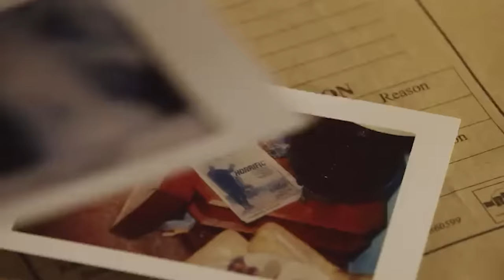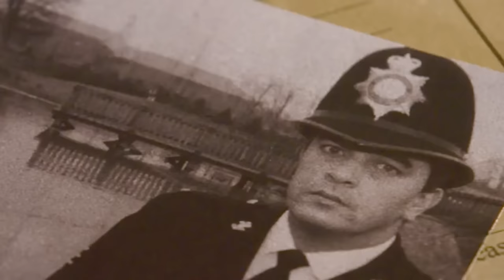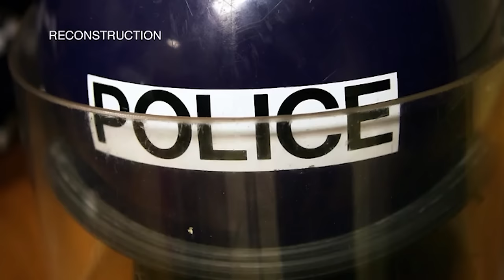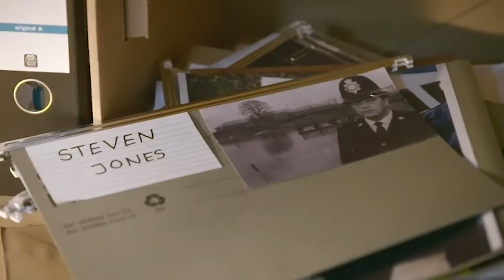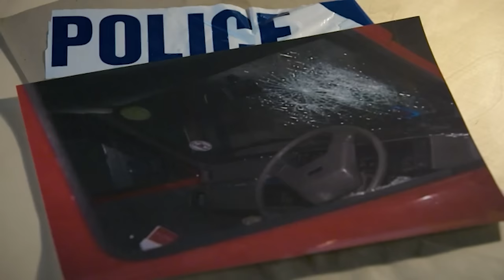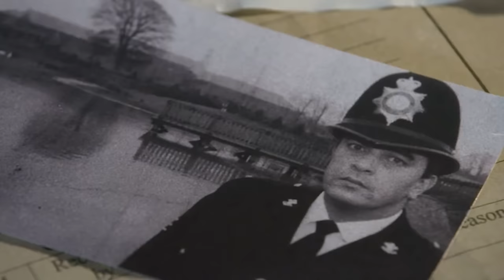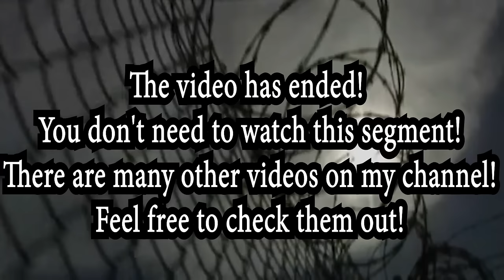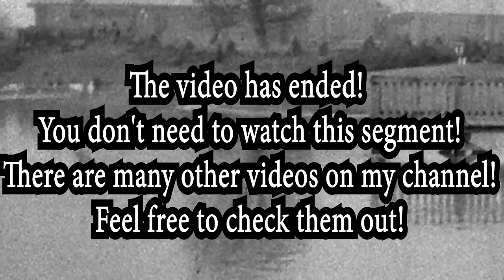Steven Jones & the Murder of Madallin - When COPS Become Murderers - British Murder Documentary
Will Mellor and a team of experts delve into the case of Steven Jones, who tried to use his police knowledge to get away with the murder of his wife Madallin.